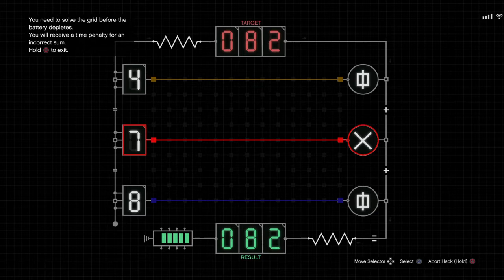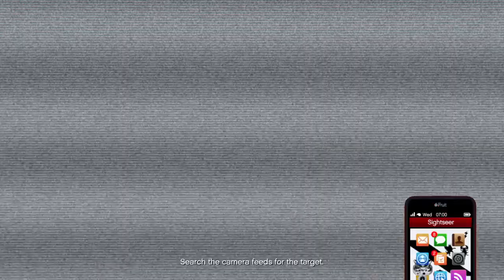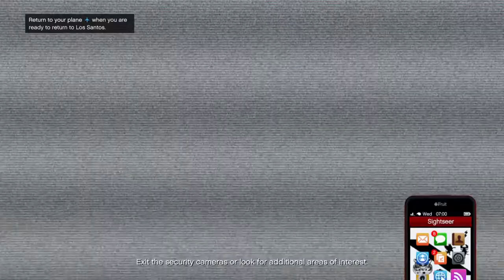Grand Theft Auto V EASY WAY TO SCOPE-OUT CAYO PERICO ISLAND